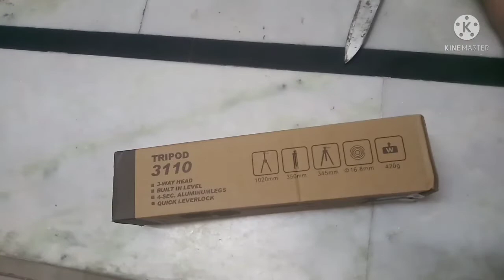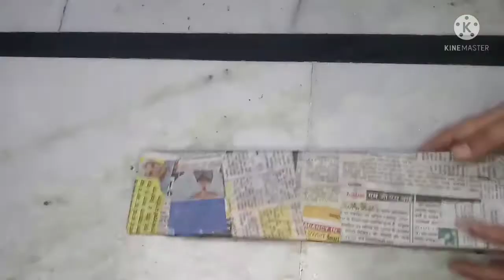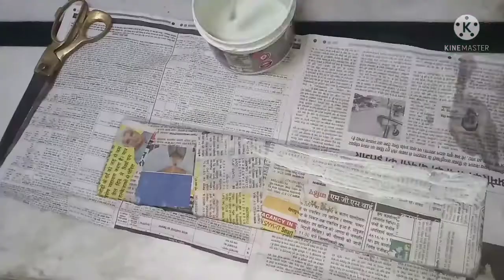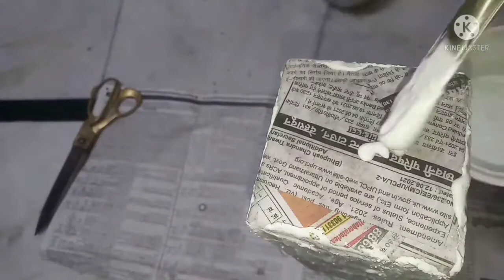How to make flower vase!! cardboard flower vase making tutorial!!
how to make flower was cardboard flower was making tutorial!! simple flower vase⚱️

I hope you like this video so please like👍 share and comment..

cardboard
acrylic color - red and white
bursh- 0
glue
while cement

swati pandit G